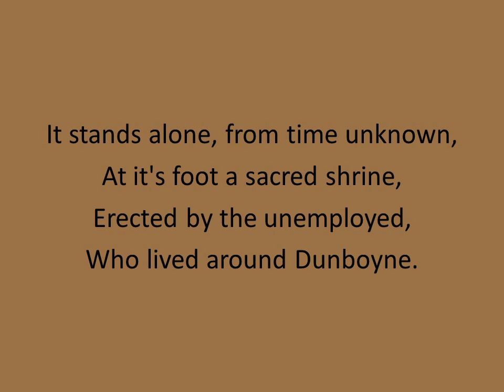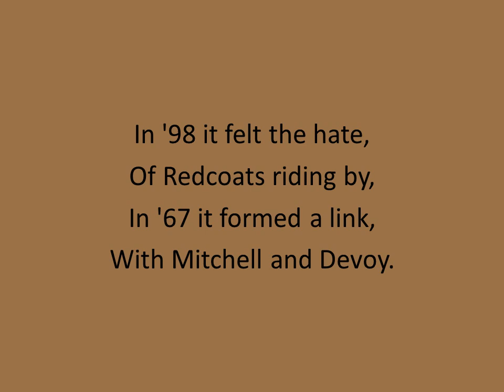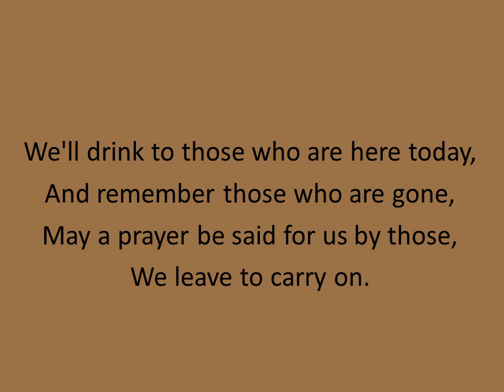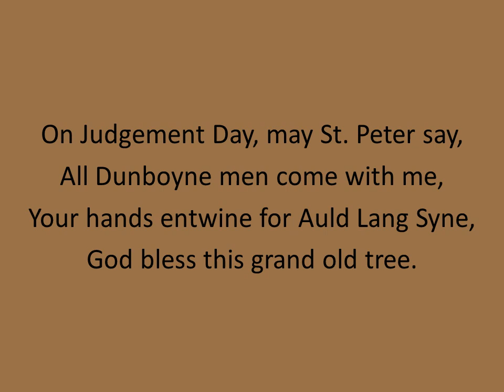The Big Tree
Song about Dunboyne's Big Tree
By Charlie Wall
Sang by Mick McAuley